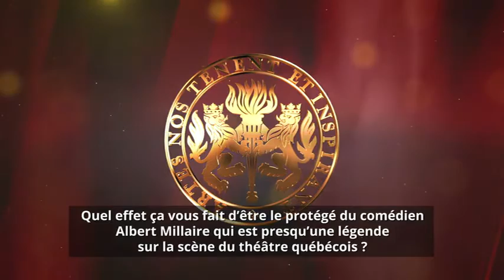Albert Millaire & Benjamin Pradet: Entrevue héritage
Albert Millaire et Benjamin Pradet, mentor et protégé, parlent de leur collaboration pour le programme de mentorat au PrixGGs.
Albert Millaire and Benjamin Pradet, mentor and protegé, discuss their collaboration for the mentorship program at the GGAwards.